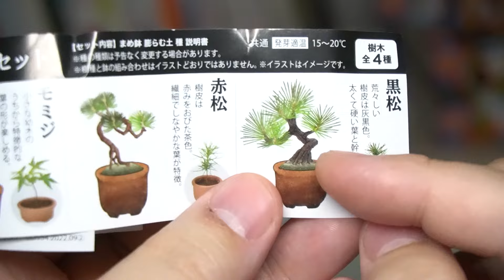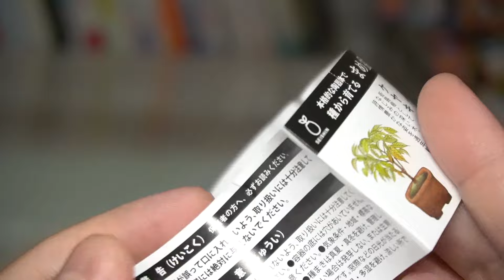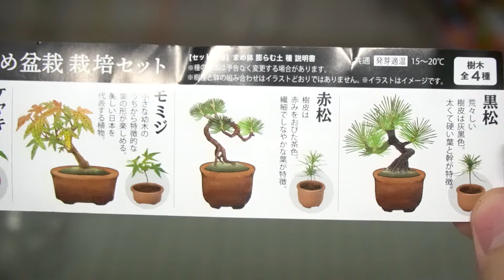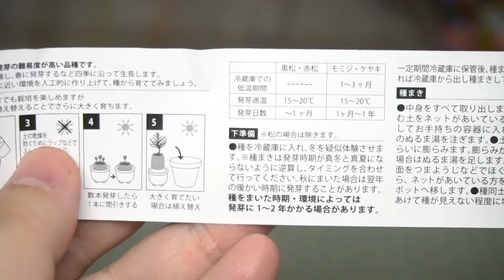これだけで本物の盆栽が育つ！盆栽カプセル開封レビュー！種まいてみた！！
種から育てる盆栽セットのレビュー動画です！